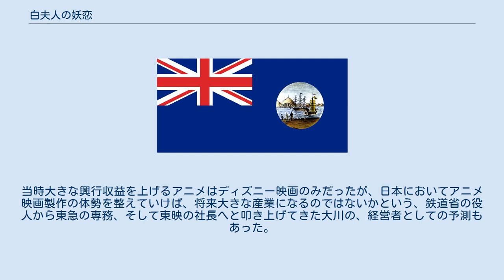白夫人の妖恋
『白夫人の妖恋』（びゃくふじんのようれん）は、1956年に公開された、日本の東宝と香港のショウ・ブラザーズの共同制作の特撮伝奇映画である。
 キャッチコピーは「恋慕う妖姫の一念！その悲しみが呼ぶ呪の大洪水！世界三大伝説絢爛の映画化！」 中国の伝承『白蛇伝』を題材とした作品。
 東宝初の総天然色（イーストマン・カラー）による特撮映画である。
当時のカラーフィルムは感度が低く、忠実な色の再現にはライトの調整を必要としており、セット内はライトの熱で蒸し風呂のような熱さであった。
美術助手の井上泰幸は、植物の造形も撮影前に多くテストを行ったと証言している。
 日本で最初にブルーバック撮影による合成を用いた作品でもある。
ブルーバック背景の色の配合から試行錯誤が繰り返され、合成作業もすべて手作業であった。
 ヒロイン白娘の侍女である小青は、原作では魚の化身であるが本作品では青蛇の化身となっている。
 西湖の辺に住んでいた許仙は貧しい若者。
ある雨の日、傘もなく濡れていた美しい白娘に自分の傘を差し出したところ、その娘から結婚を申し込まれた。
しかも銀2包の婚礼の支度金まで手渡された。
許仙は喜び、姉夫婦と共にその支度金の包みを開いてみると、中から出て来たのは盗品の銀であった。
罪を問われた許仙は鞭打ちに処せられた上、蘇州へと流された。
 許仙を慕う白娘は蘇州へ追ってきた。
無実の罪であった許仙は白娘を憎んでいたが、彼女の心と向い合う中にその恨みは影を潜め、愛着だけが強くなっていった。
2人は幸福な愛の生活を送ることとなった。
ある時、許仙は茅山道人という道士に、妖魔に魅入られていると警告された。
妻である白娘の正体は、白蛇の精だというのだ。
茅山は白娘と対決するが、白娘の妖力は彼を遥かに上回っていた。
 しかし白娘は宿屋の主・王明の宴に招かれた際、ある酒を口にしたため白蛇の姿を晒してしまう。
そのショックで許仙は命を落とす。
白娘は彼を蘇らせようと天界にいる仙翁の元へ行き蘇生の術を授かるが、その間に許仙は茅山の手によって息を吹き返しており、法海禅師のいる金山寺に匿われていた。
彼を返してほしいと訴える白娘だが禅師は聞き入れない。
怒りと許仙を愛する情念から、白娘はその妖力で長江の水を操り、金山寺めがけて大洪水を起こすのだった…… ※映画クレジット順 以下の順番は本編クレジットに準拠。
 日本発の初のカラー長編アニメ『白蛇伝』が作られるきっかけとなった映画は、本作とされる。
中国の説話『白蛇伝』を題材にしていた本作は香港で興行的に大成功を収めた。
これを受け、『白夫人の妖恋』をアニメ化する企画が、香港の映画界から東映に持ち込まれた。
 これがきっかけとなり、東映社長（当時）・大川博は、香港の下請けとしてでなく、独自の本格的なアニメ映画をつくることを考え始めた。
当時大きな興行収益を上げるアニメはディズニー映画のみだったが、日本においてアニメ映画製作の体勢を整えていけば、将来大きな産業になるのではないかという、鉄道省の役人から東急の専務、そして東映の社長へと叩き上げてきた大川の、経営者としての予測もあった。